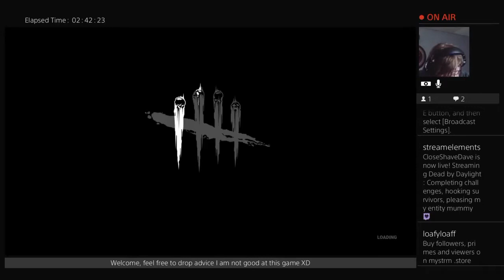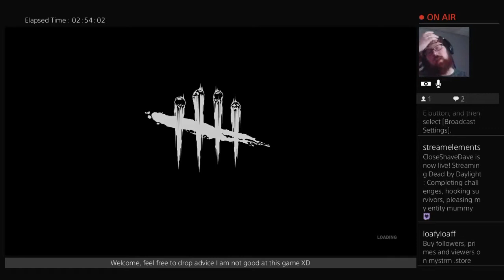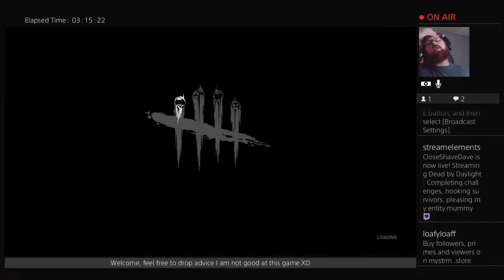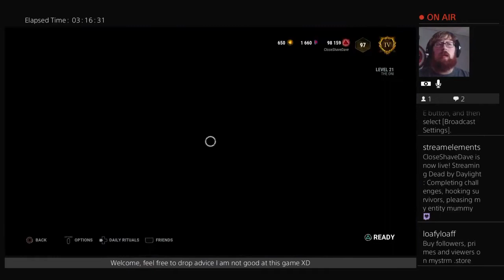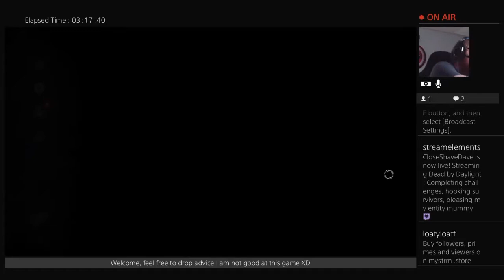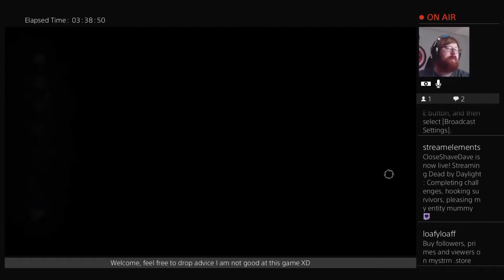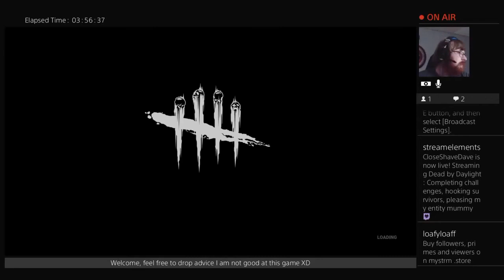Triple Dwight fight